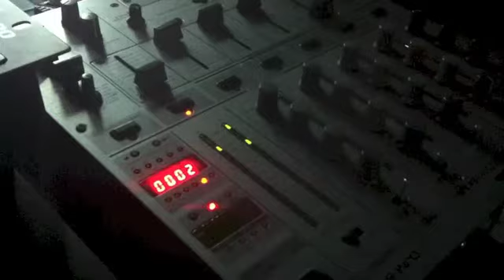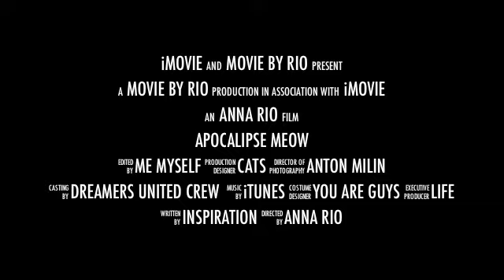Apocalipse Meow 2 22-09-2012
Party Apocalipse Meow 2